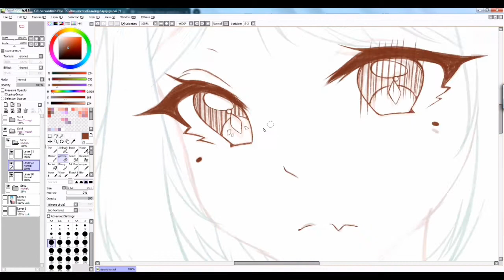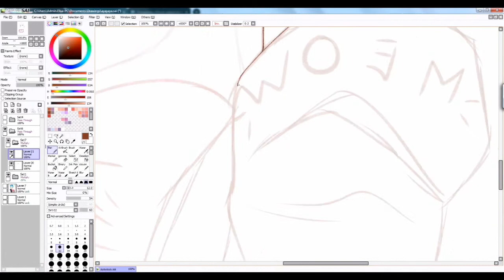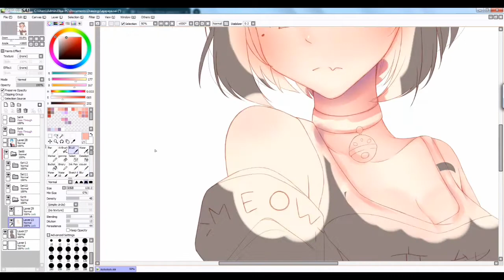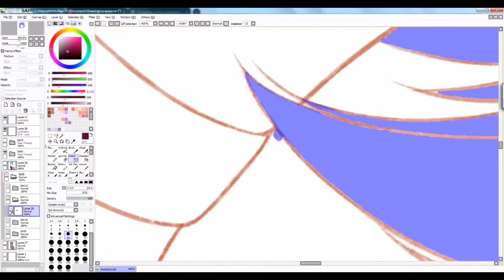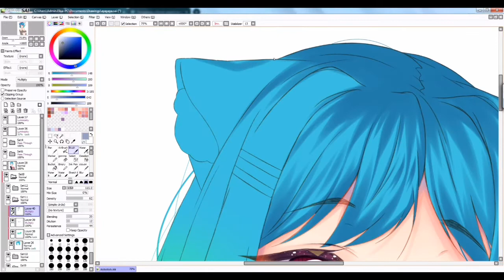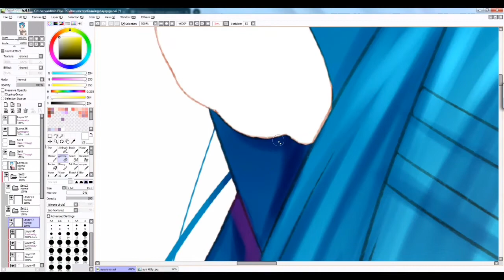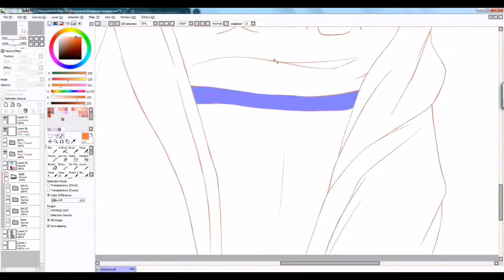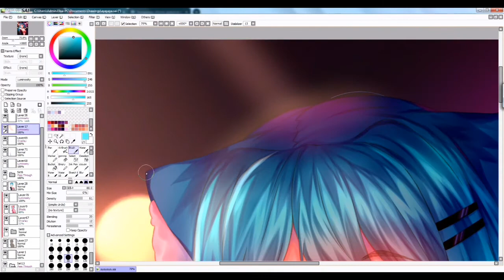A Y A- Speedpaint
Hoiiiii here's my baby Aya. She's my fav oc so enjoy this video